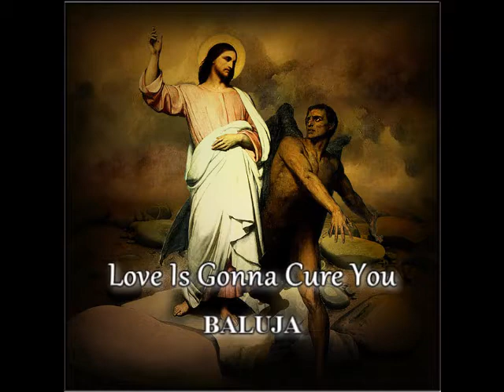Love is Gonna Cure You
My first recording for 2021 is a song that I wrote in the Spring of '87. I recently began a seemingly endless task of digitizing all of the song ideas that I had on cassette, and to re-record some of those ideas. This is a version of the song using Apple's Garageband for the music track. By shear coincidence, I finished this production today, in time to post it on a fairly historic date. The message is clear, and essential, and pertains to every man, woman, and child, not just in the U.S., where we are facing some of the most tumultuous times in our history, but all around the world. Love is the cure...it is the only weapon that can conquer evil.